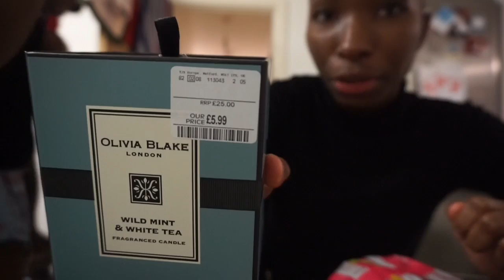DANCING IS HAPPINESS!! VLOGMAS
OPEN ME